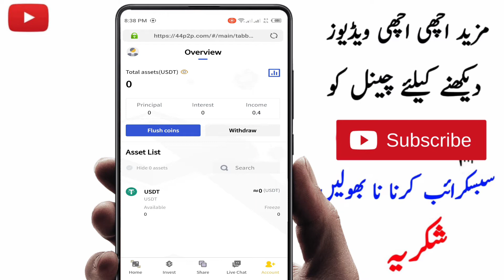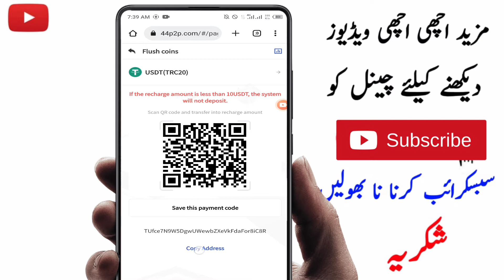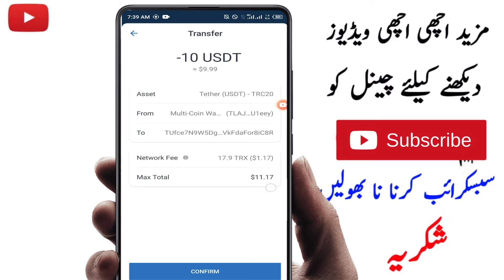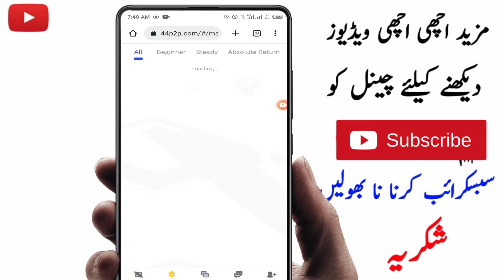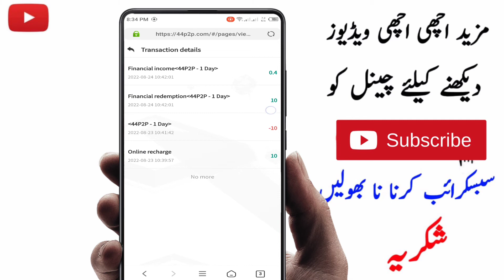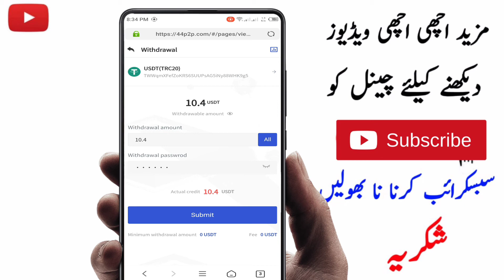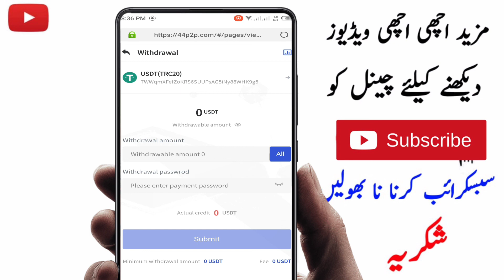10$ Payment Proof || Earn Money Fast In Pakistani || Online Earning App In Pakistan 2022